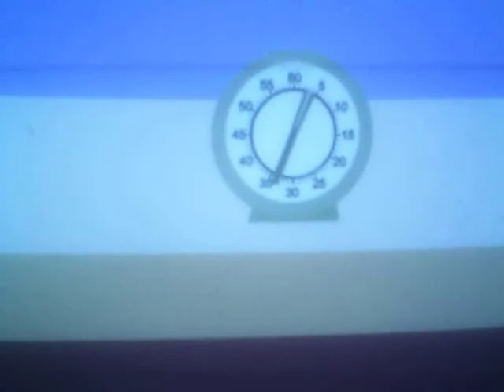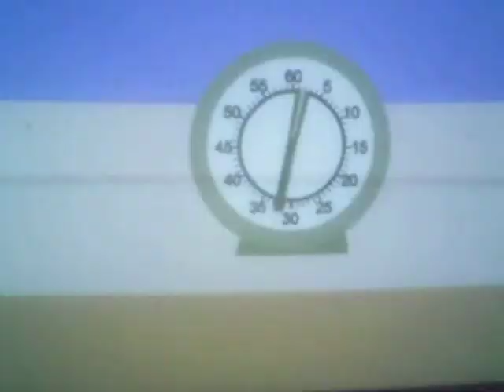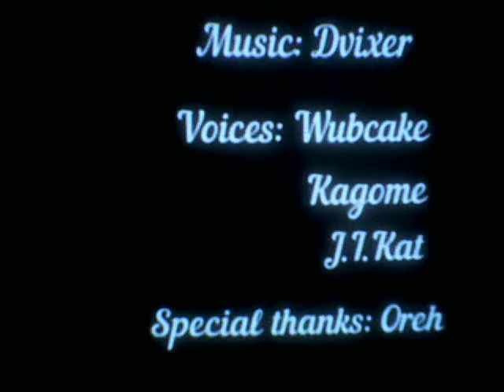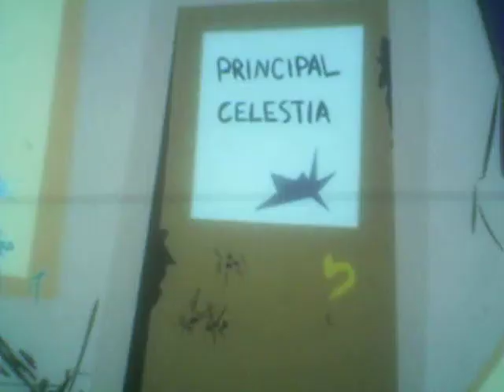Let's React #157-Just Be Me (AgrolChannel) & Pony High: Flip the Pool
Guy in audience: "Save your breath ya losers! No one's here to see those anymore! We just like you guys for your reactions, and nothing else!"
Black: "That sounds so true to me" :(